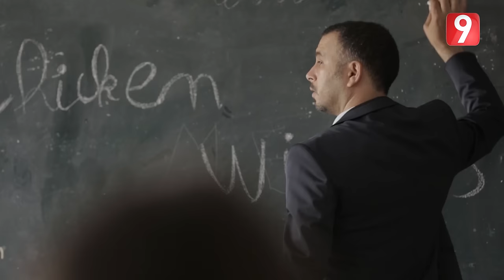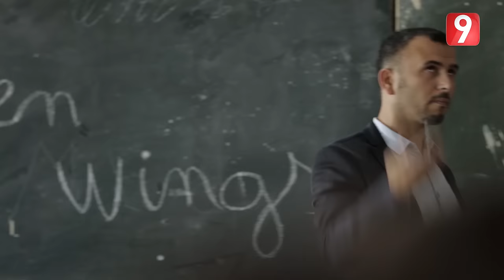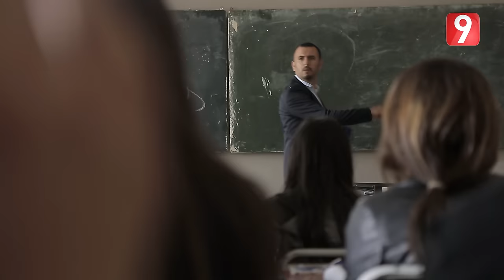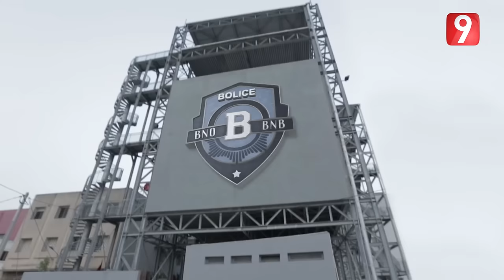Bolice 4.0 - Ep 04 | part 2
الموسم الثالث من السلسلة البوليسية الكوميدية الأولى في تونس : بوليس حالة عادية. أبطال الفرقة الأمنية المختصة عمّار ( لطفي العبدلي ) ورشيد ( كمال التواتي ) ورجب ( الشادلي العرفاوي ) وهيفاء ( ريم بن مسعود ) يحلّون قضايا جديدة أكثر تنوعا وأكثر تعقيدا في تونس وفي بلدان مختلفة مثل الولايات المتحدة الامريكية والمكسيك والصين.ويتعزّز الفريق بعناصر جديدة مثل الممثلة نجلاء بن عبدالله وضيوف شرف عديدين.